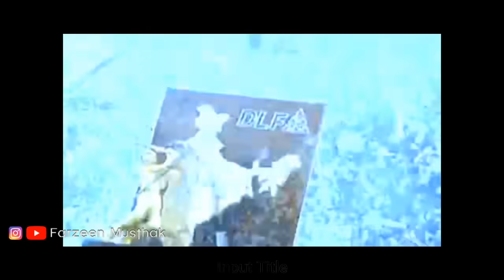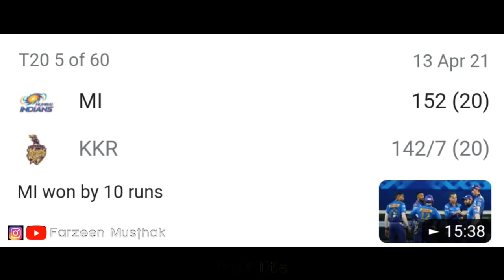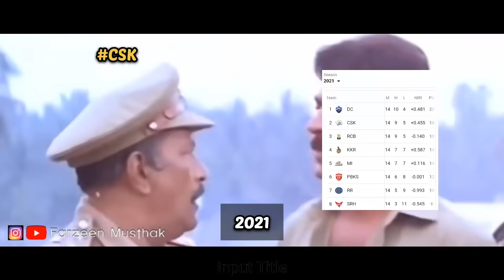കഥ ഇതുവരെ! Troll Video | IPL 2021 Troll Video | IPL Playoff Teams | CSK | DC | RCB | KKR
Playoff teams
CSK v DC Troll
Malayalam Ipl Trolls
csk vs dc Ipl 2021 Highlights
Malayalam ipl trolls
Ipl 2021 Highlights
Chennai Super Kings vs Delhi Capitals
Royal Challengers Bangalore vs Kolkata Knight Riders
Chennai vs Delhi troll
New Malayalam Ipl Trolls
Playoff whatsapp status
csk whatsapp status
dc whatsapp status
rcb whatsapp status
kkr whatsapp status